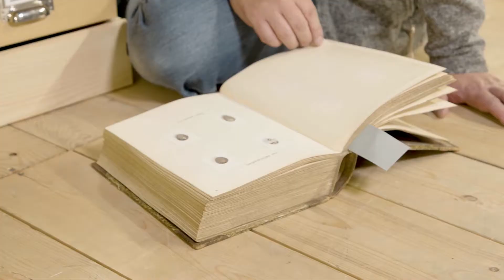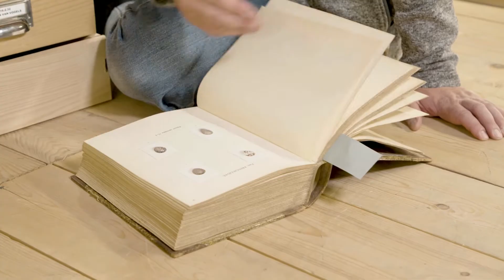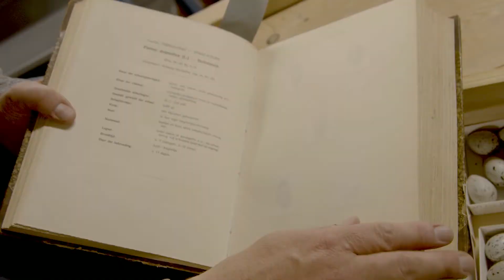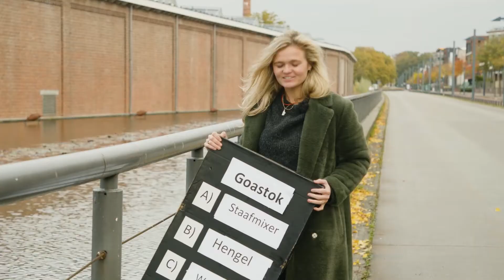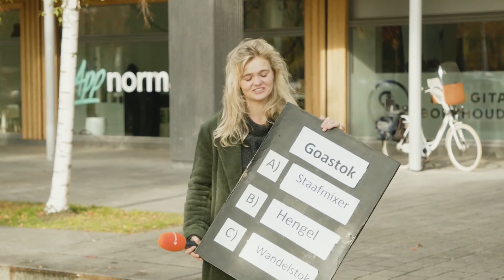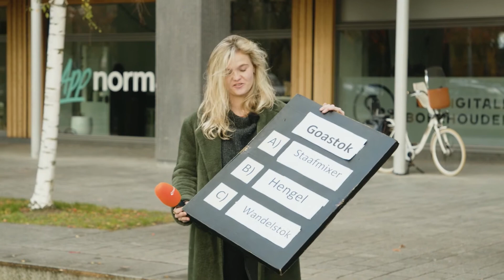Twents Kwartearken, Aflevering 55